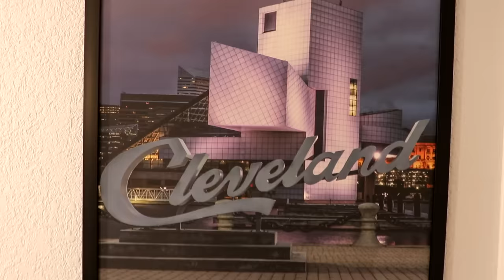Put a little bit of cinnamon in it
Pizzamas: Pizzamas.com